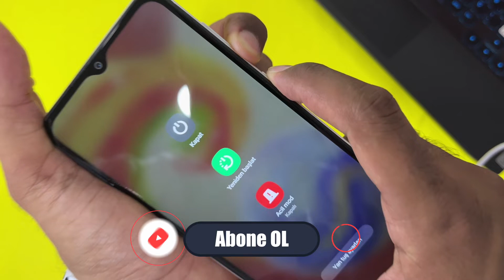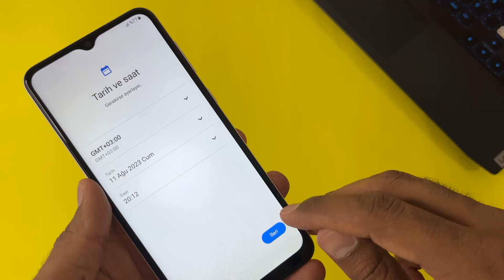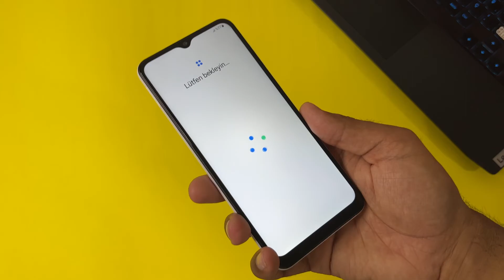Samsung Galaxy A72 Nasıl Format Atılır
samsung galaxy
a72